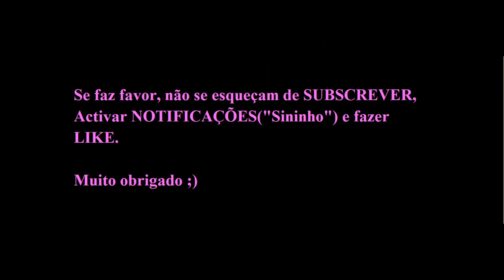"Flash-Interview" de RITA FONTEMANHA (Sporting Feminino).